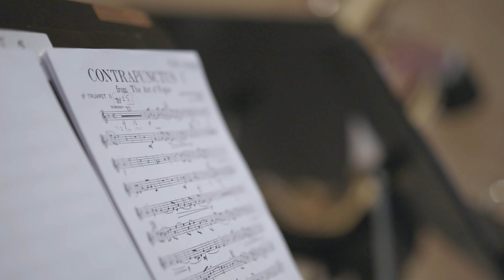Unlock the power of your business strategy with Work In Tune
Any questions or something you want to hear more about? Let us know!